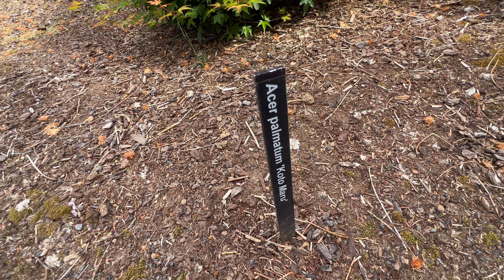Garden Tour of Jean Iseli Memorial Garden June 2023. Specimen Size Landscape Plants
As we build out our Farm, Gardens, Nursery and Bird Sanctuary in Kid Valley WA. We would love your support.